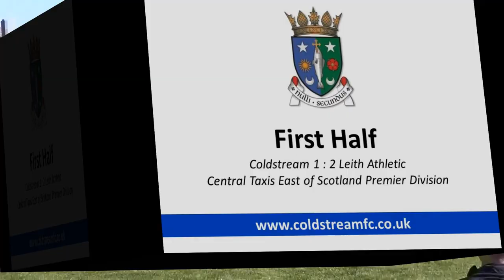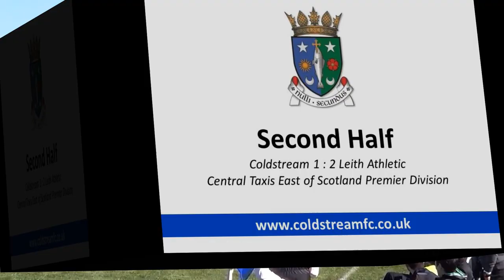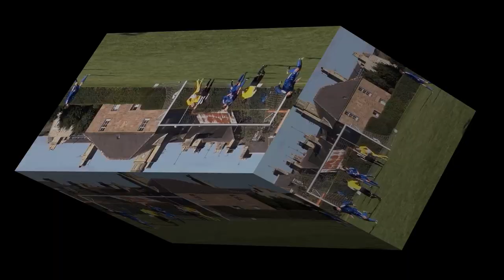Coldstream 1 : 2 Leith Athletic // East of Scotland Premier Division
Leith Athletic took all three points at Home Park in the Streamers last game of 2013/14. Johnny Simpson netted in the second half, but it was not enough to stop Derek Riddel's men from finishing the season above them in the table (April '14).